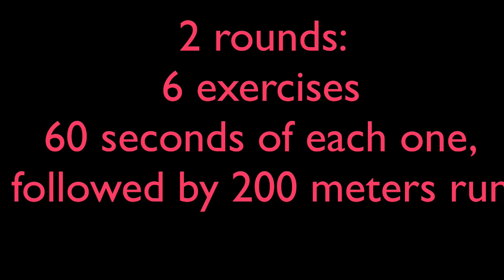Lift and Run Workout